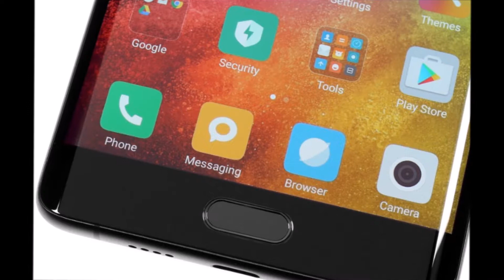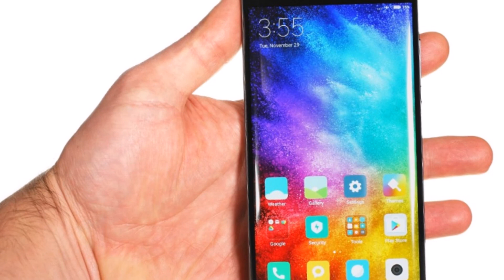Xiao Mi Note 2 preview | ringtone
Welcome to Sound Tone Site